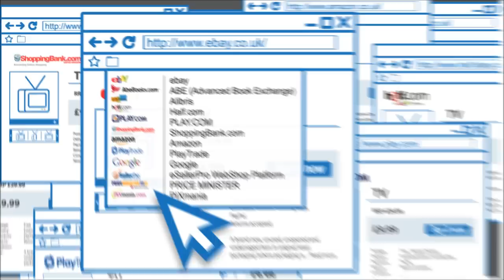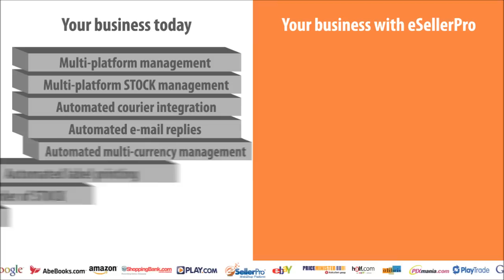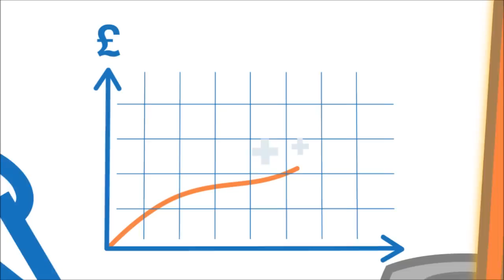Introduction to eSellerPro